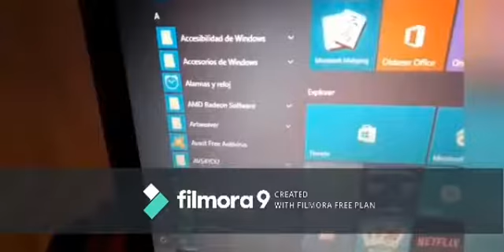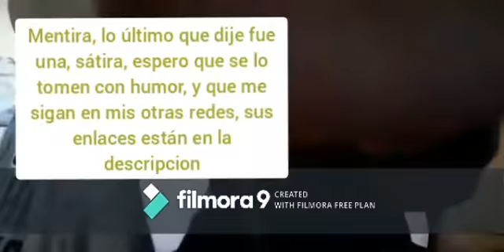blog yendo a los premios gardel+broma a Anadeo sale mal